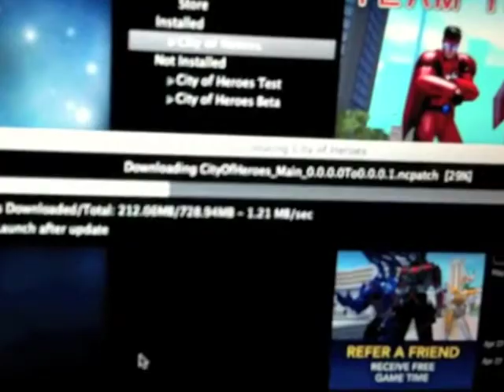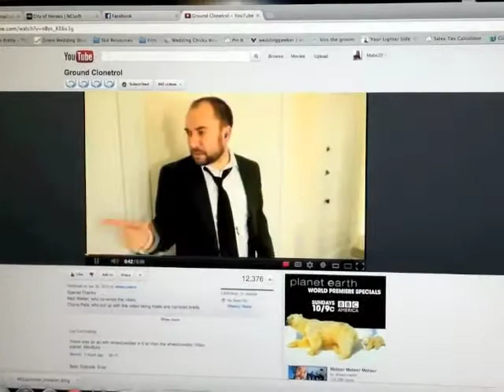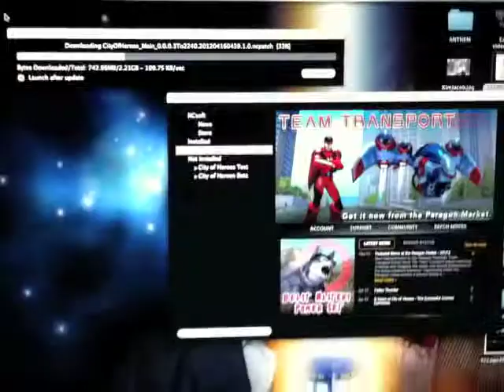City of Heros Newb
My first attempt at gaming. kinda.